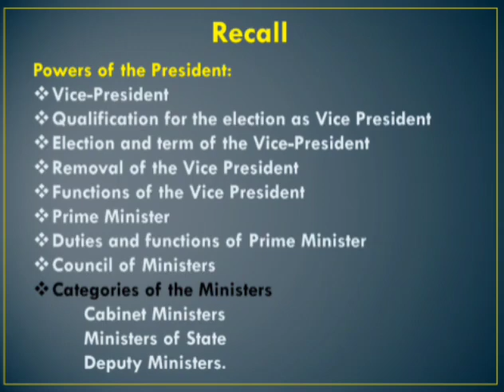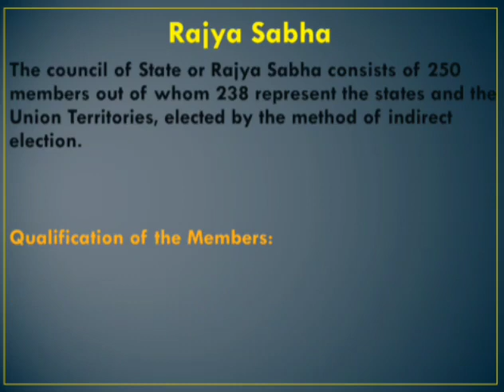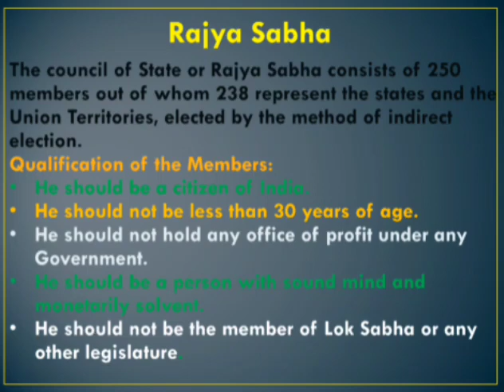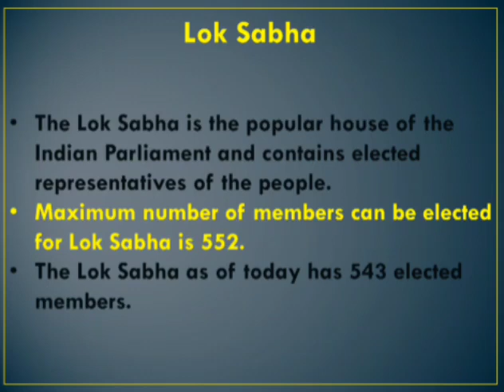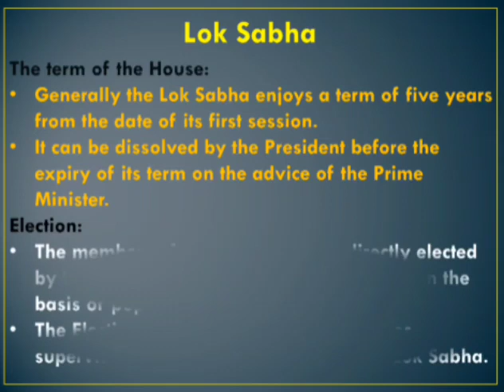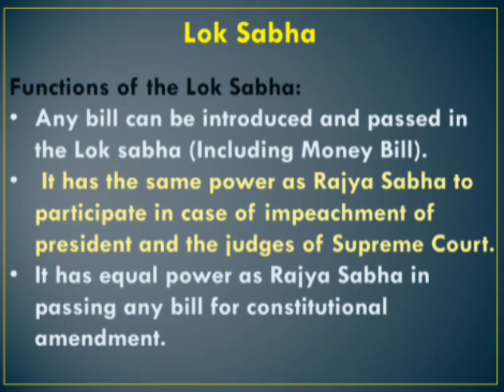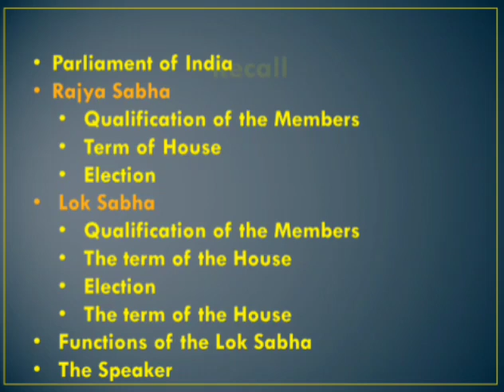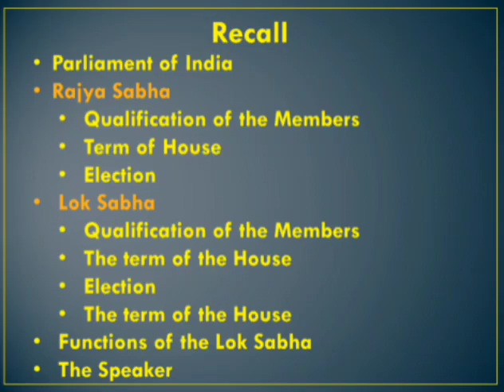STD-X - SOCIAL - Unit- 2- CENTRAL GOVERNMENT OF INDIA Part- 3